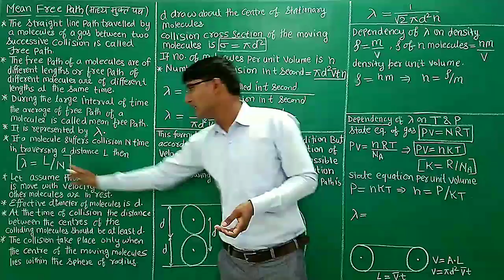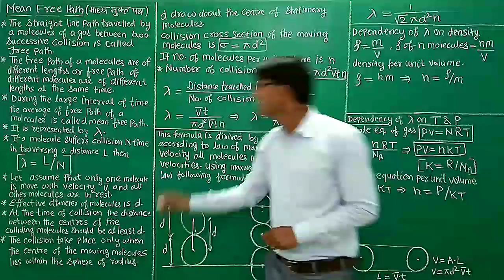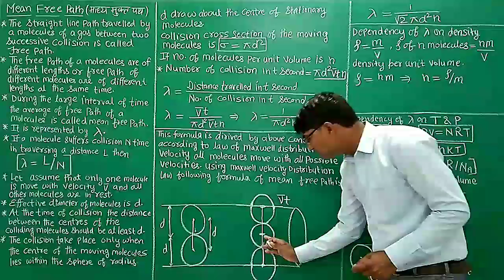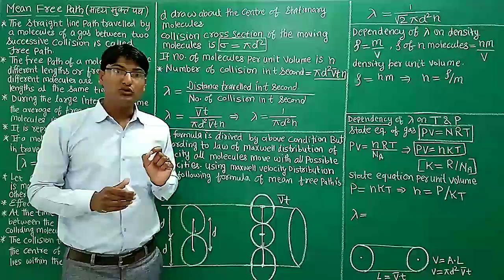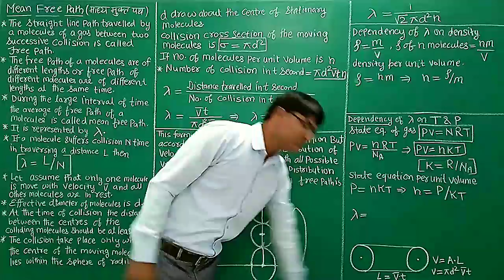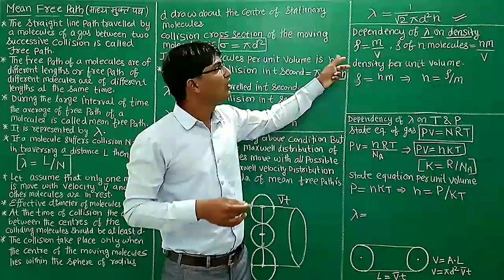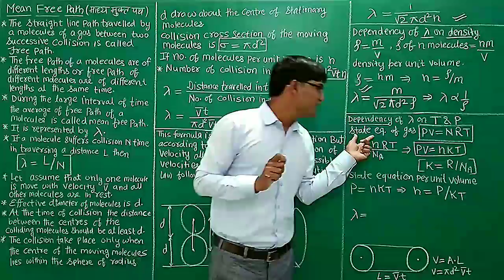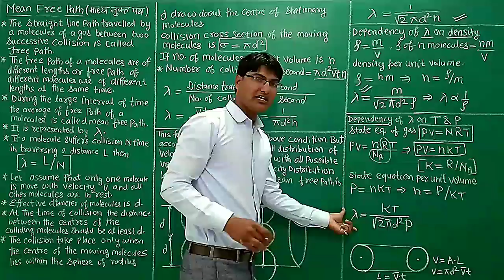Mean free path of gas molecules |mean free path bsc 2nd year | derivation of mean free path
define mean free path of the molecules of a gas and derive an expression for it
what is meant by the mean free path of gas molecules explain and derive an expression for it